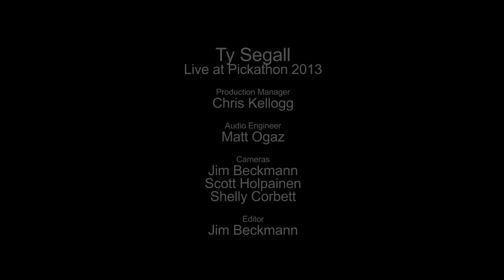Ty Segall - Live and Let Live (Live on KEXP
presents Ty Segall and the Sleeper Band performing a cover of Love's "Live and Let Live" live in the Bunny Glade at Pickathon. Recorded August 4, 2013.

Audio Engineer: Matt Ogaz
Cameras: Jim Beckmann, Shelly Corbett & Scott Holpainen
Editor: Jim Beckmann